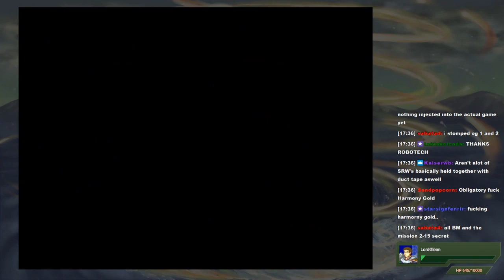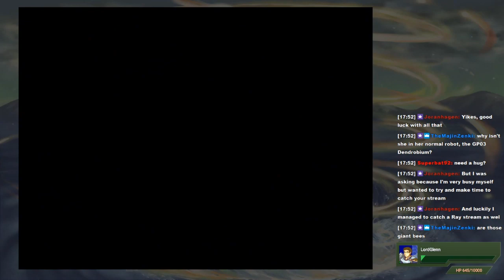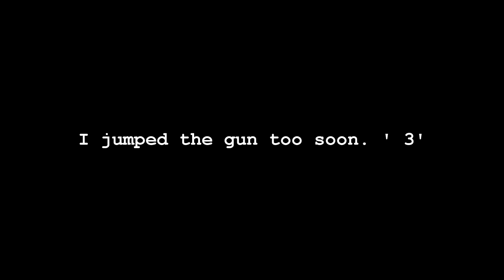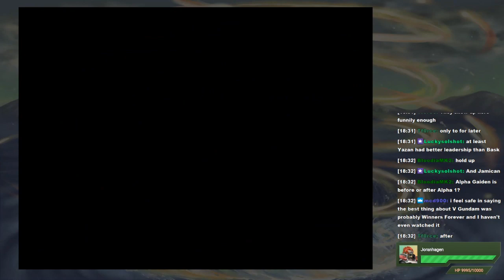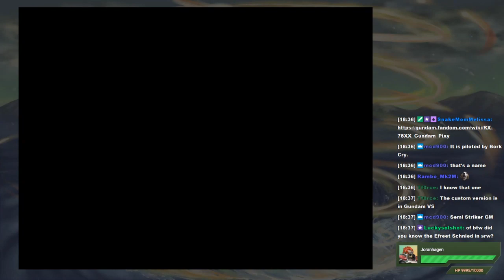MK404 Plays Super Robot Wars Alpha Gaiden PT2 - Bee-ware of Nubia[Ep. 2]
Mel and Kristian are with me. Ron hops in later.

Banjo Haran is discussing with some of the top minds in Super Robot technology the plan to create the barrier that will shield Earth from the mighty shockwave as well as wondering what the heck happened to Shu Shirakawa, who was present at the final battle of Alpha 1 as an ally but has since hung low. It is at this time the Titans move in on their attack of Japan. Banjo takes Judau and a few others to try and put them down.

Before the Titans make their move, though, some weird bee robots begin buzzing around the battle arena, taking recon it would seem. Banjo tells them to buzz off but the Titans have a few other pilots in their ranks we aren't happy to see. Get ready to say "Arriba...!"